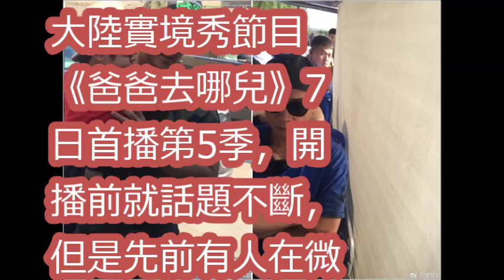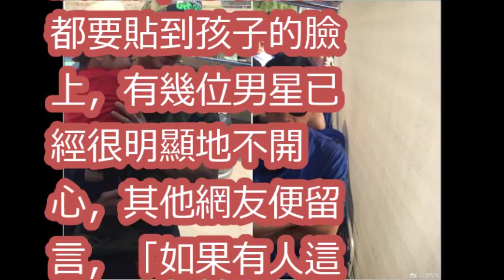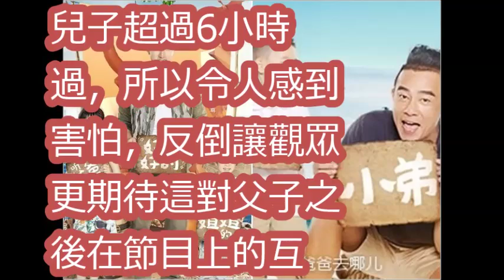《爸爸去哪兒》星爸全臭臉 側拍曝光「路人狂摸小孩」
《爸爸去哪儿5》第五季 20170907先导片: 爸爸全员集合温暖出行 陈小春Jasper暖心上演爱的告白  Dad Where Are We Going S05 【湖南卫视官方频道】

《爸爸去哪儿5》陈小春&Jasper：陈小春式暖心育儿经 Jasper你要活在自己的时区 Dad Where Are We Going S05【湖南卫视官方频道】

《爸爸去哪儿5》杜江&嗯哼：杜江与杜宇麒的心灵对话 重返向往童真岁月 Dad Where Are We Going S05【湖南卫视官方频道】

《老爸档案之邓伦篇》这么苏的偶像爸爸给我来一打！！！ Dad Where Are We Going S05【湖南卫视官方频道】